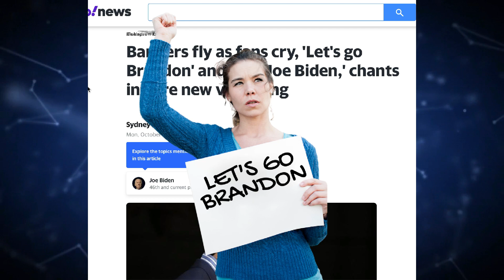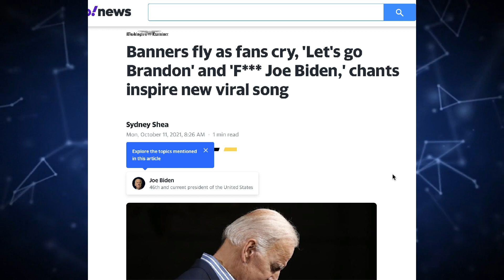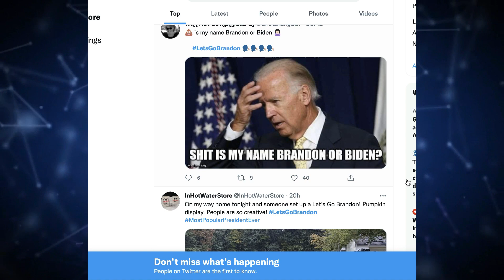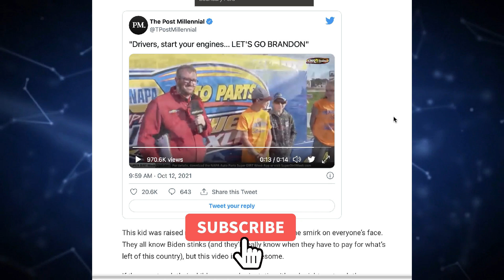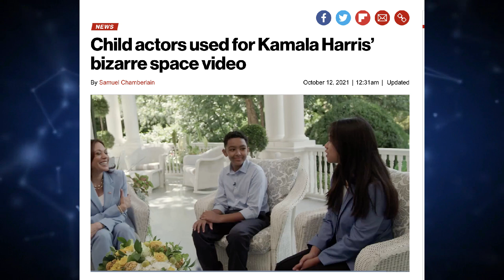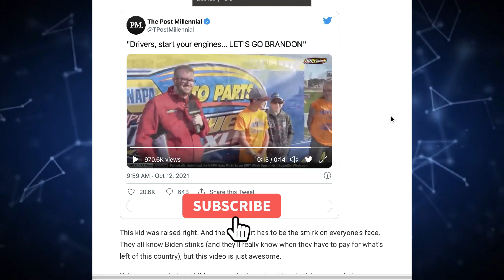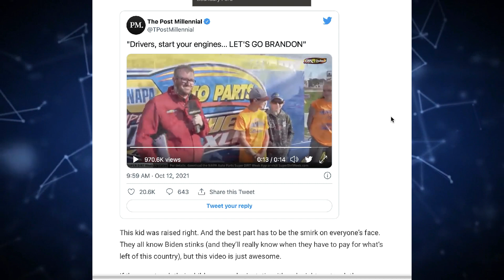"LET'S GO BRANDON" Is The Hilarious Great Populist Meme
BITCOIN:   39RcYsrHy7JrRju2tjkECmCxasfGv3L5bC

ETHEREUM:  0x9fba2c0162bd0f1580f37bc0cada97a012cfdc25

The Let's Go Brandon meme, born of a different chant at a nascar event, is hilarious.